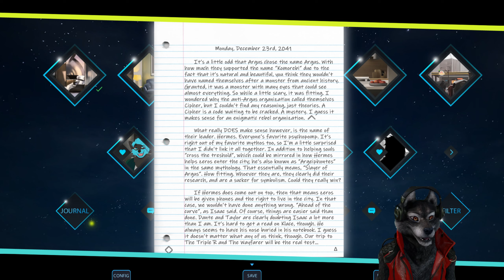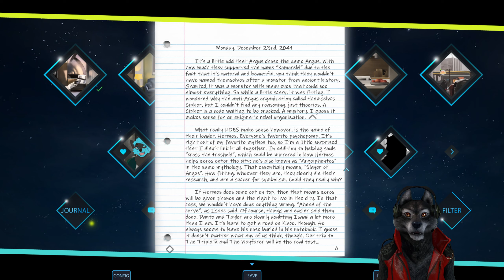Komorebi Part 11 Origins of Komorebi's Name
Also takin' gummies.